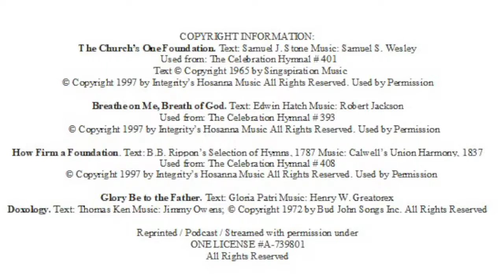Community Church of New Boston September 4th 2022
COPYRIGHT INFORMATION:

The Church’s One Foundation. Text: Samuel J. Stone Music: Samuel S. Wesley
 Used from: The Celebration Hymnal # 401

Breathe on Me, Breath of God. Text: Edwin Hatch Music: Robert Jackson
Used from: The Celebration Hymnal # 393

How Firm a Foundation. Text: B.B. Rippon’s Selection of Hymns, 1787 Music: Calwell’s Union Harmony, 1837
Used from: The Celebration Hymnal # 408

Glory Be to the Father. Text: Gloria Patri Music: Henry W. Greatorex